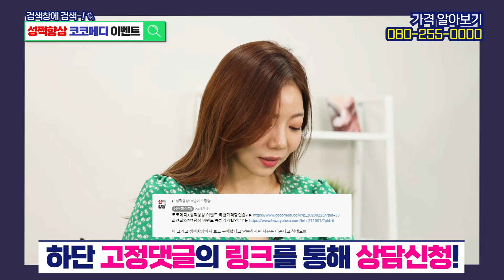같은 여자끼리 하는 걸 보고싶다고?!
오늘의 ♥性쩍향상↗ : 여자들이 보는 야동

성에 대해 궁금한 점이 있다면 댓글을 달아주세요!!
♥性쩍향상↗의 출연자에 대해 궁금한 점이 있다면 풀어드립니다